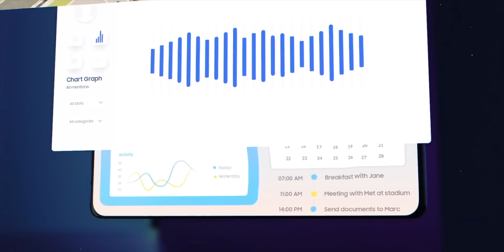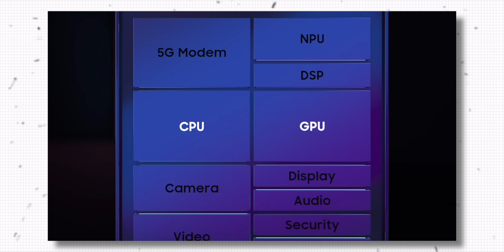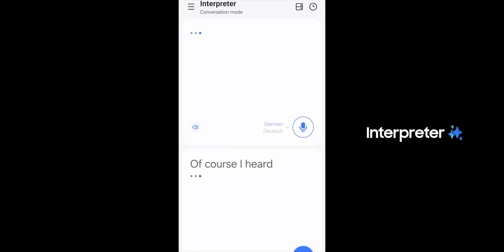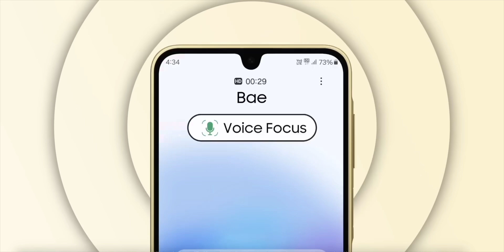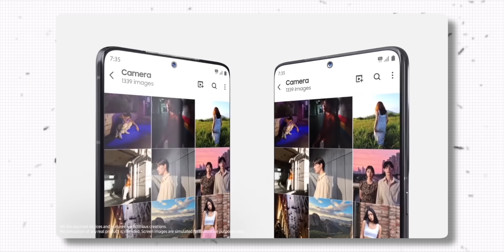Samsung Exynos in 2025...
In 2025, Samsung's Exynos strategy reflects a mixed approach, focusing on diversification and potential recovery. The Exynos 2500, despite production challenges with Samsung's 3nm GAA process, is rumored to power foldable devices like the Galaxy Z Fold 7 and Z Flip 7 rather than the flagship Galaxy S25 series, which will rely entirely on Qualcomm's Snapdragon 8 Elite. Featuring a 10-core architecture and advanced GPU capabilities, the Exynos 2500 aims to improve performance and efficiency. Samsung is also exploring a multi-foundry strategy, possibly involving TSMC, to address yield issues, while expanding Exynos usage to foldables and mid-range devices. However, stiff competition from Qualcomm, MediaTek, and Apple, coupled with Samsung's historical challenges in Exynos adoption, casts uncertainty on its future growth.